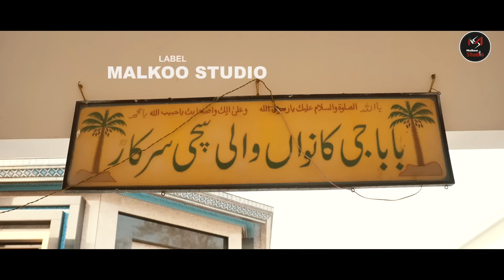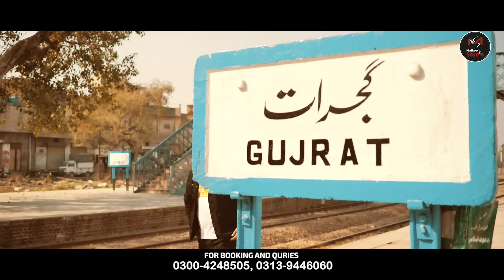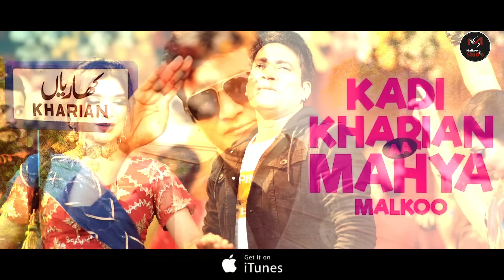Sohna Gujrat | Malkoo | New Punjabi Song latest song 2021| Malkoo Studio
Malkoo Studio Presents Super Hit  New Punjabi Song  "Sohna Gujrat" By Malkoo

Hello Friends
"sohna gujrat" is one of my favourite song as it has been long requested from my fans and friends from the "belt" of Gujrat district , especially overseas Pakistani love to listen my songs based on specific cities of Pakistan. i feel greatly blessed to represent various parts of Pakistan through my music.

Best Redgards

Malkoo & Malkoo Studio Team

Music Mutaba Ali Choni
Director Saleem Khan
CO-ORDINATOR & DECORE by MAHEEN